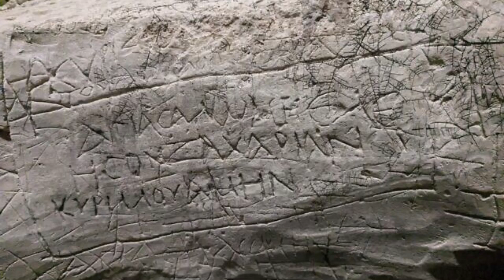Погребальная пещера Саломеи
В преддверии открытия для публики погребальной пещеры, посвященной Саломее, повивальной бабке Иисуса, археологи недавно обнаружили в ее дворе ряд бесценных артефактов, сообщило во вторник Управление древностей Израиля